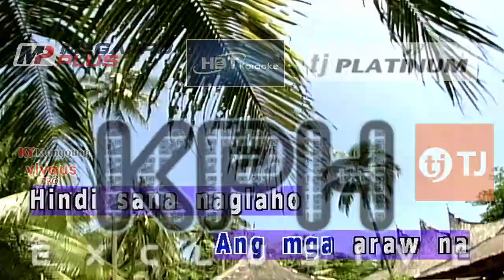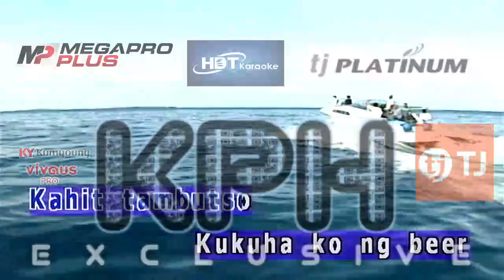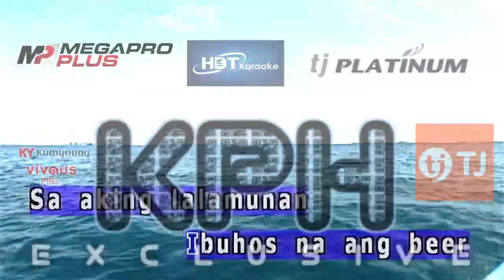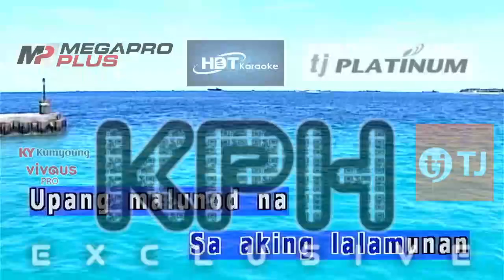(08411) Itchyworms - Beer (karaoke)